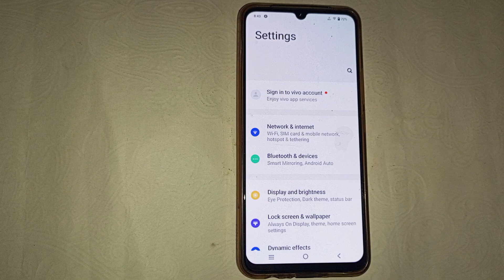Vivo Y55 connect wifi, vivo Y55 me wifi QR code se kaise connect kare, vivo Y55 wifi settingac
Vivo Y20 mein auto rotate screen on off kaise kare, How to turn on off auto rotate screen in Vivo Y2